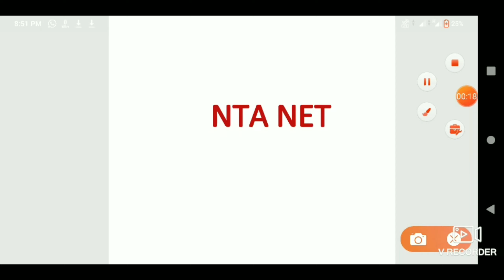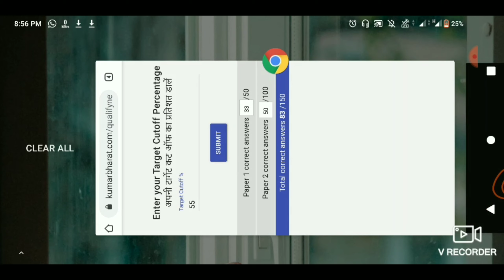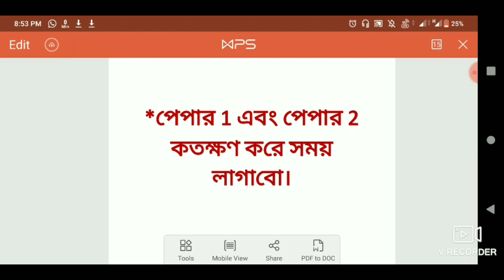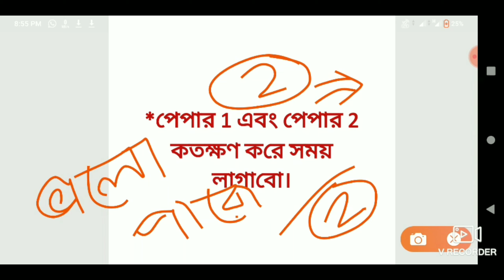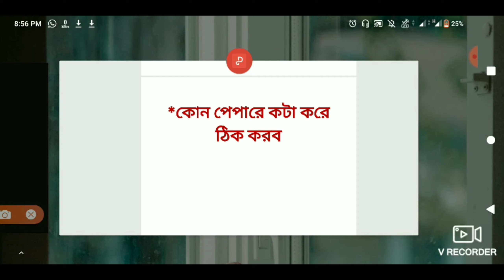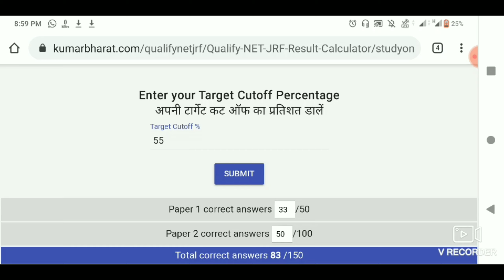NTA NET-এর নতুন Notification. কোন পেপারে কটা ঠিক করতে হবে।লক্ষ্য যাদের NET,SET,SLET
"চর্যাপদ"-এর দর্শনতত্ত্ব  এভাবে পড়লে সহজে মনে থাকবে।(পর্ব _৭) NET, SET ,SSC, PSC ,CSC ,WBCS _। বাংলা সাহিত্যের প্রাচীনতম নিদর্শন, charyapada

কোন তথ্য বা কোন নোট দরকার পড়লে এই নম্বরে  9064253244 🗣️WhatsApp করতে পারেন।